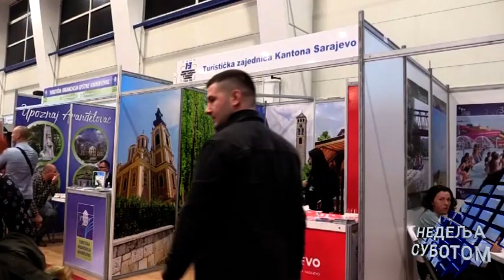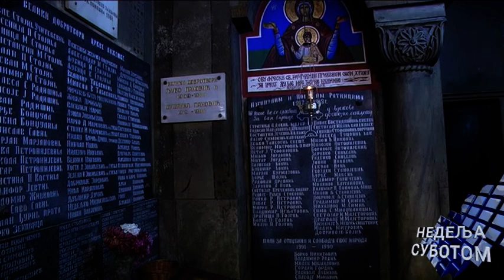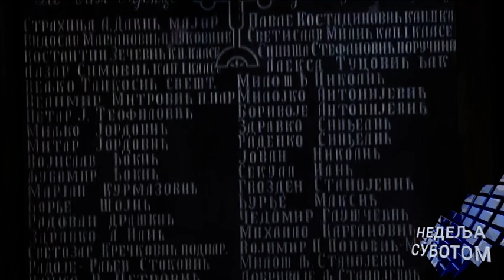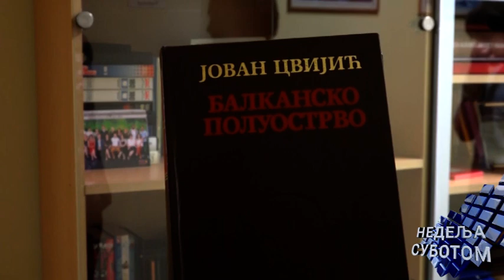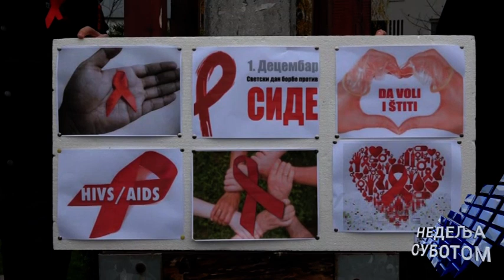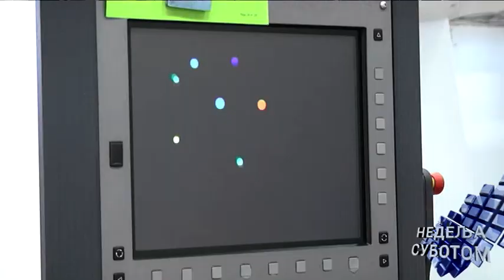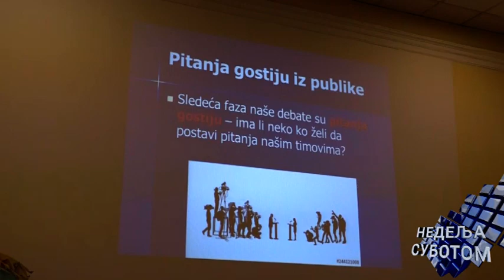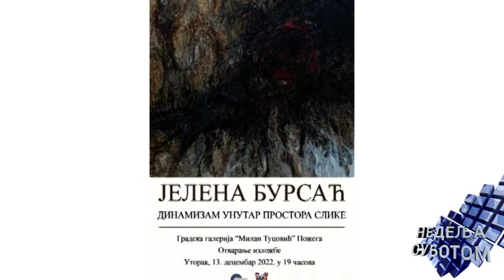Nedelja subotom 03 12 2022